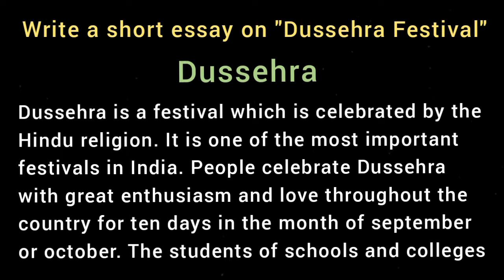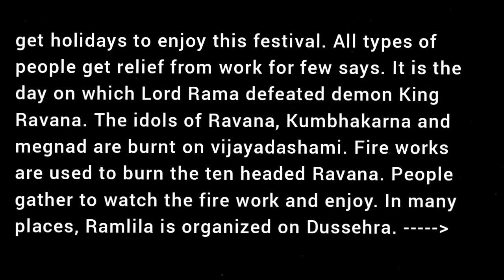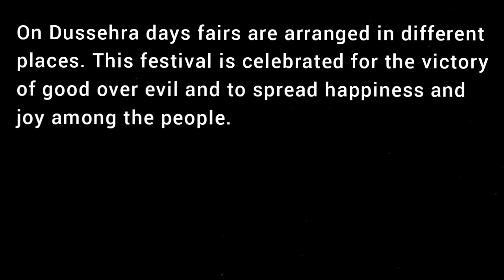Dussehra Festival / Paragraph / Short Essay Writing